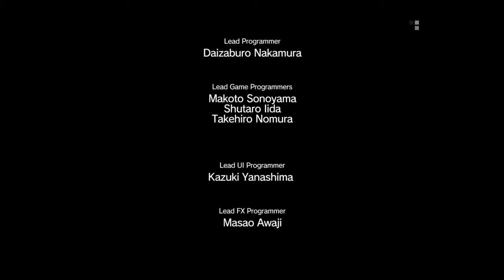METAL GEAR SOLID V: -Quiet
Don't know why I got so bloody. makes for a cinematic look though.